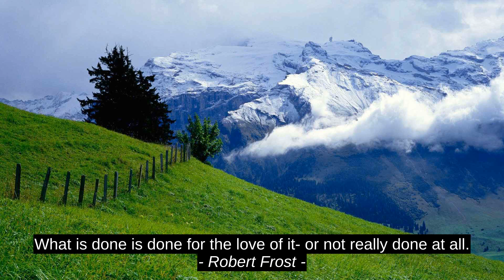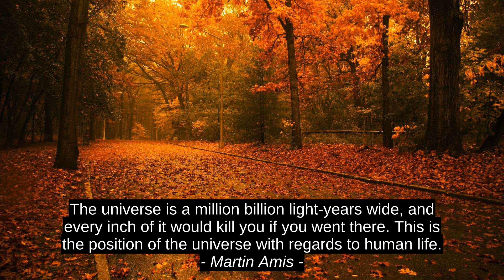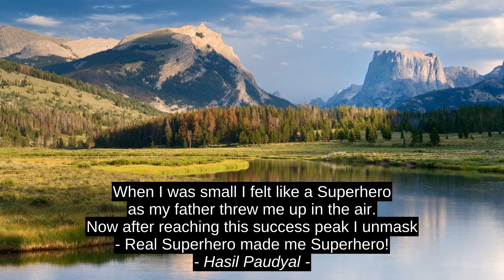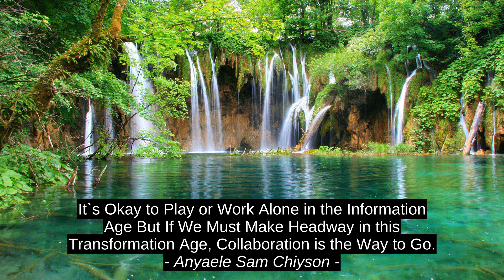Robert Frost 10 Best Motivation Cites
Anyaele Sam Chiyson, Hasil Paudyal, Charles Luckman, Michael Crichton, Martin Amis, Dale Wasserman, Tina Fey, Lev Grossman, Kirtida Gautam, Robert Frost, quotes, citation, motivation, inspiration, success, top, best